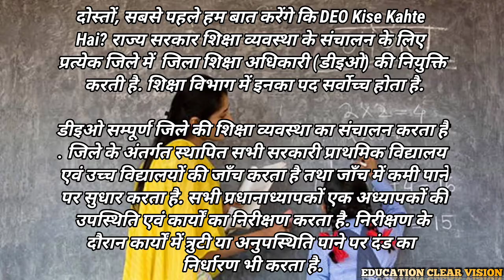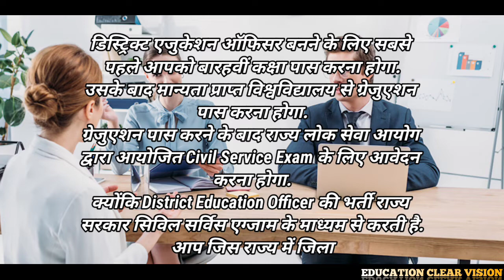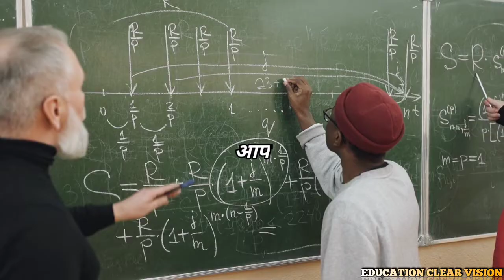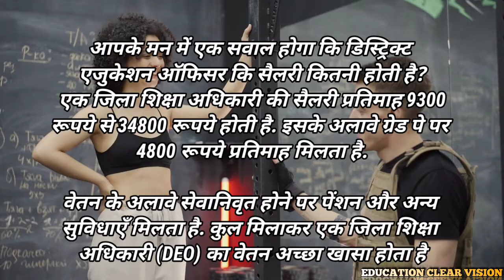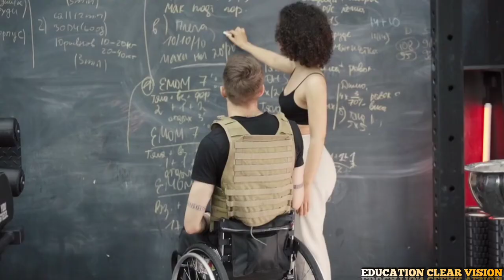District Education Officer ( D.E.O.) Job profile ।। जिला शिक्षा अधिकारी ।।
zila shiksha adhikari kaise bane full details in hindi
district education officer Kaise bane
zila shiksha adhikari job profile
basic shiksha adhikari ki power
12th ke bad kya kare
govt job kaise paye
12th ke baad kya kare
12th ke baad kya kare science student
science student 12th ke baad kya kare
12th ke baad kya kare arts student
12 ke baad kya karna chahiye
12th ke baad kya kare maths student
class 12 ke baad kya karna chahiye

UPSC BOOKS 📚📚

UPSC 0 SE 100 TAK GAR PAR TAIYARI KAISE KARE

iq kaise badhaya... aur pta kare apna iq

Become youtuber